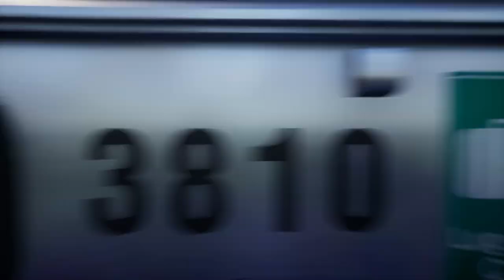The Special Train Part 2 : Peninsula Corridor : Train Sim World 2 1080p60fps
Run this special extra service from San Jose Diridon to San Francisco with limited stops along the way.

Loco : Gallery Cab Car CT97.
Service Mode.

Train Sim World 2 : Peninsula Corridor : San Francisco - San Jose.

No Commentry